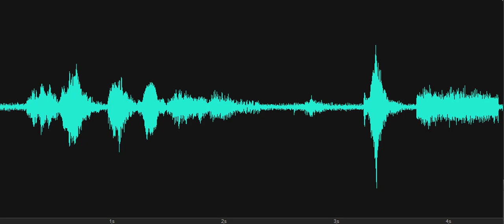Wasn't Catherine married after Eleanor died?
EVP response to the Investigator's question, "Wasn't she (Catherine) married after Eleanor died?" A whispering voice says, "Too old." Historical research indicates that Eleanor Sigsbee's Aunt Carolyn was not married after Eleanor's death. Recorded at BeDAZZLED Bed and Breakfast, Rehoboth Beach, Delaware, on February 27, 2020, in the main dining area.